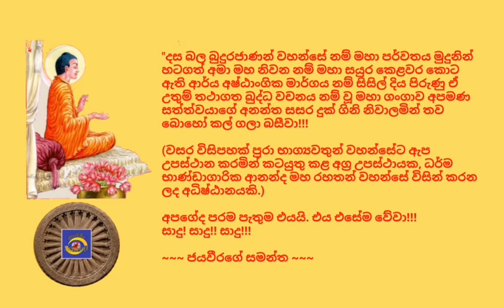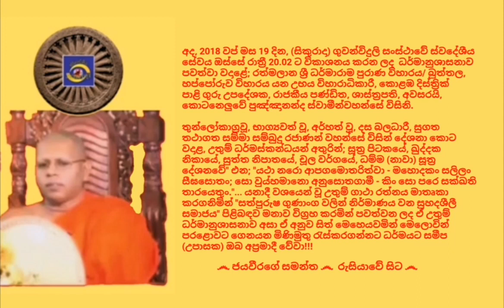Ven.Kotaneluwe Punnananda Thero - 2018.10.19 - 20.02 කොටනෙලුවේ පුඤ්ඤානන්ද ස්වාමීන්වහන්සේ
අද, 2018 වප් මස 19 දින, (සිකුරාදා) ගුවන්විදුලි සංස්ථාවේ ස්වදේශීය සේවය ඔස්සේ රාත්‍රී 20.02 ට විකාශනය කරන ලද  ධර්මානුශාසනාව පවත්වා වදාළේ; රත්මලාන ශ්‍රී ධර්මාරාම පුරාණ විහාරය/ බුත්තල, හප්පෝරුව විහාරය යන උභය විහාරාධිකාරී, කොළඹ දිස්ත්‍රික් පාළි ගුරු උපදේශක, රාජකීය පණ්ඩිත, ශාස්ත්‍රපති, අවසරයි, කොටනෙලුවේ පුඤ්ඤානන්ද ස්වාමීන්වහන්සේ
විසිනි.

තුන්ලෝකාග්‍රවූ, භාග්‍යවත් වූ, අර්හත් වූ, දස බලධාරී, සුගත තථාගත සම්මා සම්බුදු රජාණන් වහන්සේ විසින් දේශනා කොට වදාළ, උතුම් ධර්මස්කන්ධයන් අතුරින්; සූත්‍ර පිටකයේ, ඛුද්‌දක නිකායේ, සුත්ත නිපාතයේ, චූල වර්ගයේ, ධම්ම (නාවා) සූත්‍ර දේශනවේ" එන;
"යථා නරො ආපගමොතරිත්‌වා - මහොදකං සලිලං සීඝසොතං; සො වුය්‌හමානො අනුසොතගාමී - කිං සො පරෙ සක්‌ඛති තාරයෙතුං."... යනාදී වශයෙන් වූ උතුම් ගාථා රත්නය මාතෘකා කරගනිමින් "සත්පුරුෂ ගුණාංග වලින් නිර්මාණය වන සුහදශීලී සමාජය" පිළිබඳව මනාව විග්‍රහ කරමින් පවත්වන ලද ඒ උතුම් ධර්මානුශාසනාව අසා ඒ අනුව සිත් මෙහෙයවමින් මෙලොවින් පරළොවට ගෙනයන මිණිමුතු රැස්කරගන්නට ධර්මයට සමීප (උපාසක) ඔබ අප්‍රමාදී වේවා!!!